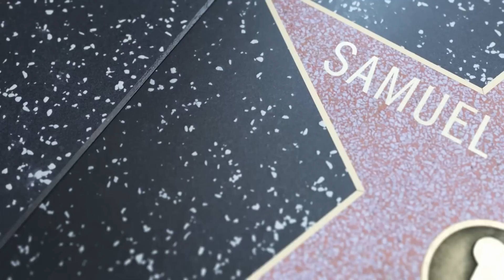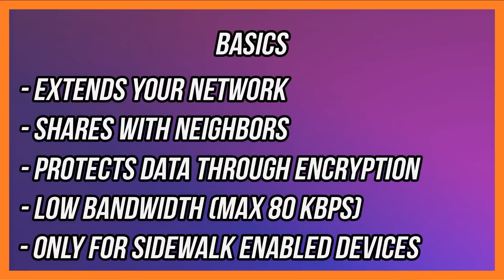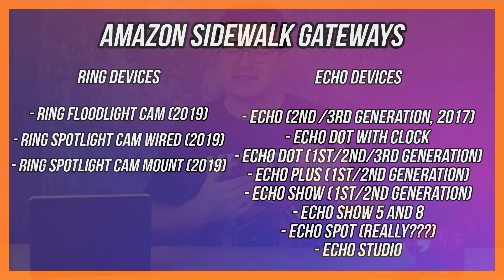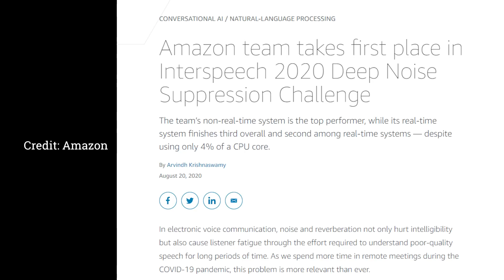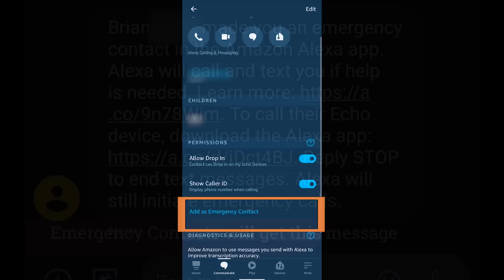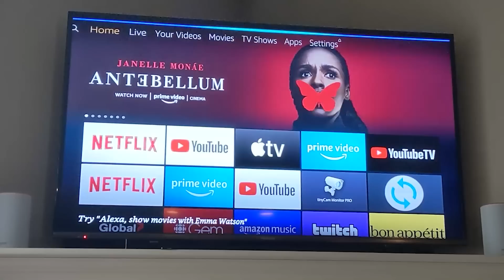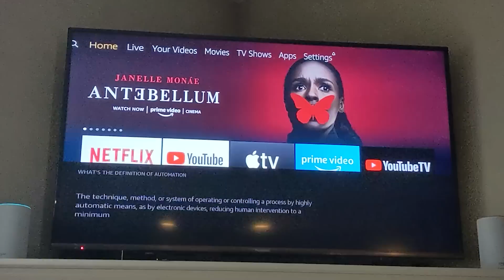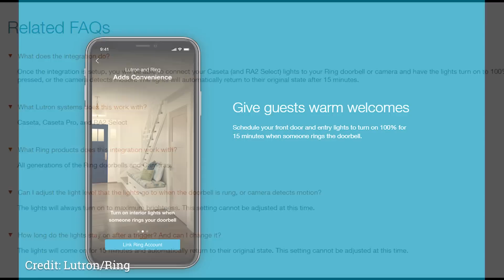What's NEW With Alexa - Alexa On Your Sidewalk!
It's time for the new Amazon Alexa features in 2020.  We have all the newest features, updates, and more with Amazon Alexa, Amazon Echo Dot, Amazon Echo Show, and all of the Amazon Fire TV Sticks.

We'll walk through a brand new technology that Amazon has created (really employing other wireless communication technologies) called Amazon Sidewalk.  It's intention is to build a network of devices outside of your home with existing Echo and Ring devices.  This is a huge development in the smart home market and it'll allow you to find everything from dogs to objects that you're tracking with a Tile device.  You should also be able to find out about motion detection from cameras and other devices if they're connected to Amazon Sidewalk while your WiFi is down.  That's an amazing development.

I'll also show you emergency calls, how to pay for gas with Alexa, how kids can get updates from their schools, and a few other new features and updates.

Ring Cam - Coming 2021
Ring Connect - Coming 2021
Ring Always Home Cam (Yes, a drone) - Coming 2021 - Ring.com/announcements

Are you unsure about putting a smart speaker or smart display in your home?

Brian